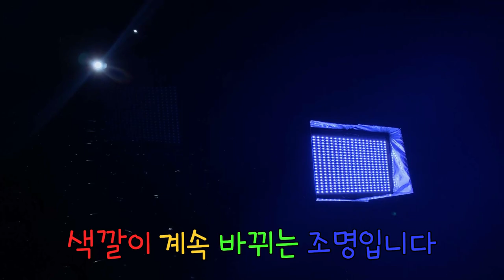[VLOG]예대생들이 하루만에 뮤비 찍는법ㅣKICO - 별들 아래서 춤을ㅣ인디밴드ㅣ뮤직비디오 촬영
저희 학교에 계시는 인디밴드 '키코'의 뮤직비디오를 찍고 왔습니다 히히
이제 곧 유명해질 밴드이니 빠르게 여기에 댓글 남겨놓으세용 (성지예상)

이런 촬영 현장 브이로그는 어때용 열허분??!

인생 재밌게 살아봅시다ㅋ